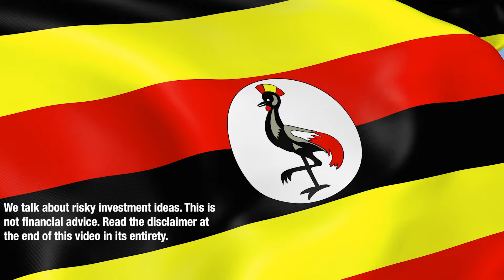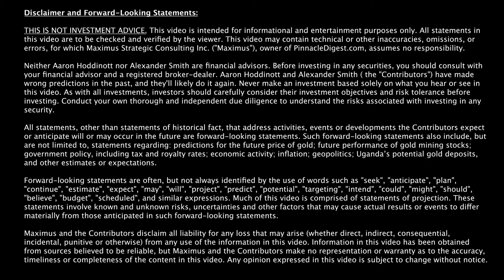Did Uganda Discover $12 Trillion Worth of Gold?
Uganda recently reported that the country might be sitting on gold deposits worth over $12 trillion. If proven true, this would exceed the estimated value of all the gold ever mined in the world throughout history.

The world produces roughly 3,000 metric tons of gold annually. The Ugandan government has stated they could have about 320,000 metric tons of gold in the ground — a figure that, if mined, would dramatically increase the global supply of gold and potentially create downward pressure on its price.

Aaron Hoddinott and Alexander Smith share their thoughts on this announcement, how difficult gold deposits can be to develop and economically mine, and how governments can negatively impact the value of gold deposits through resource nationalism.

More information on Uganda's mineral-rich geology and historic gold production can be found

Have you tried your hand at our monthly Stock Challenge? It's a free contest and we give away prizes every month. Visit the link below to join:

📈 𝙊𝙐𝙍 𝘽𝙀𝙎𝙏 𝘾𝙊𝙉𝙏𝙀𝙉𝙏 𝙄𝙉 𝙔𝙊𝙐𝙍 𝙄𝙉𝘽𝙊𝙓
Pinnacle Digest is a leading, Canadian online financial newsletter for speculators and small-cap investors. It aims to provide unparalleled small and micro-cap coverage for Canadian-based publicly traded companies. We hope you enjoy our exclusive videos on our clients in Canada's small and micro-cap spaces.

𝙁𝙊𝙇𝙇𝙊𝙒 𝙋𝙄𝙉𝙉𝘼𝘾𝙇𝙀 𝘿𝙄𝙂𝙀𝙎𝙏 𝙃𝙀𝙍𝙀

This video is intended for informational and entertainment purposes only. All statements in this video are to be checked and verified by the viewer. This video may contain technical or other inaccuracies, omissions, or errors, for which Maximus Strategic Consulting Inc. ("Maximus"), owner of PinnacleDigest.com, assumes no responsibility.

Neither Aaron Hoddinott nor Alexander Smith are financial advisors. Before investing in any securities, you should consult with your financial advisor and a registered broker-dealer. Aaron Hoddinott and Alexander Smith ( the "Contributors") have made wrong predictions in the past, and they'll likely do it again. Never make an investment based solely on what you hear or see in this video. As with all investments, investors should carefully consider their investment objectives and risk tolerance before investing. Conduct your own thorough and independent due diligence to understand the risks associated with investing in any security.

All statements, other than statements of historical fact, that address activities, events or developments the Contributors expect or anticipate will or may occur in the future are forward-looking statements. Such forward-looking statements also include, but are not limited to, statements regarding: predictions for the future price of gold; future performance of gold mining stocks; government policy, including tax and royalty rates; economic activity; inflation; geopolitics; Uganda’s potential gold deposits, and other estimates or expectations.

Maximus and the Contributors disclaim all liability for any loss that may arise (whether direct, indirect, consequential, incidental, punitive or otherwise) from any use of the information in this video. Information in this video has been obtained from sources believed to be reliable, but Maximus and the Contributors make no representation or warranty as to the accuracy, timeliness or completeness of the content in this video. Any opinion expressed in this video is subject to change without notice.